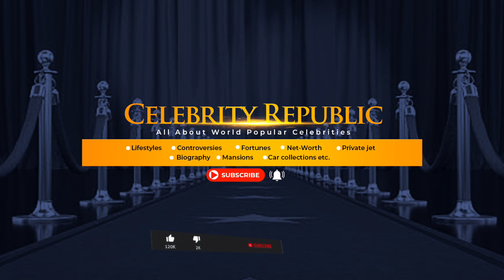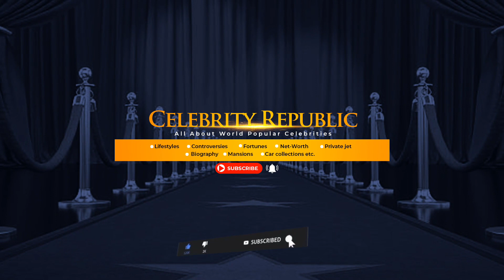Madonna Lifestyle 2023 | Net Worth | Car Collection | Cars | Mansion | Biography...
Madonna is a successful entrepreneur who knows how to expand her money in addition to being a sensuous and risk-taking singer who is well-known internationally. But have you ever paused to consider the pop queen's lifestyle? Get all the information about Madonna's opulent lifestyle in this video!